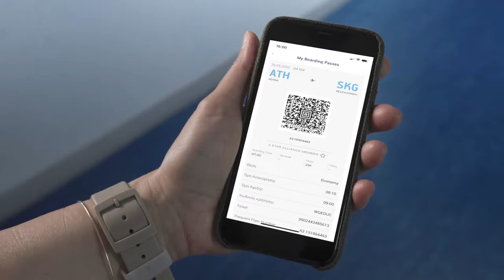Aegean: Τα μέτρα υγιεινής και ασφάλειας σε όλα τα στάδια του ταξιδιού